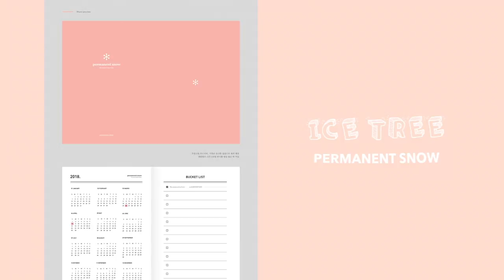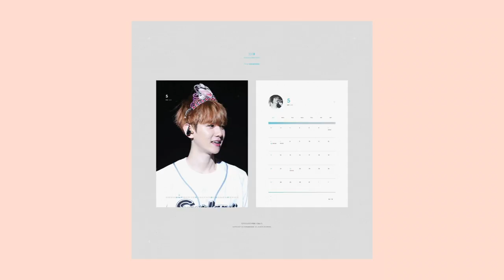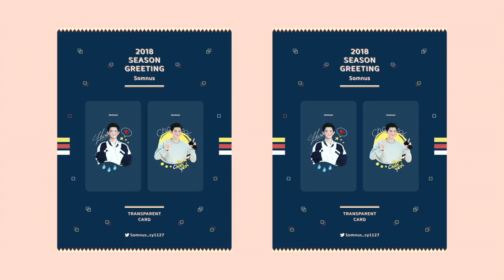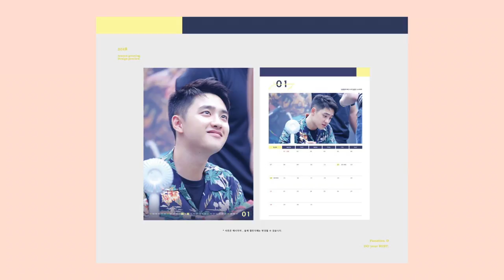💖 EXO Fansite 2018 Season Greeting Sets 💖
After my 2017 Fansite Season Greeting recommendation video, a bunch of you requested for a 2018 version! Fansites usually start preorders in September or October, so there are quite a few sets announced already.

I tried to include in this video everything I’ve come across so far. However, a lot of other fansites haven’t released notices yet, so I’m sure there’ll be many more to come.

❄️  X I U M I N  ❄️

💧 S U H O  💧

💊  Y I X I N G  💊

I can’t find any at the moment ㅠㅠ

✨  B A E K H Y U N  ✨

⚡️  C H E N  ⚡️

Mon Ami Chen “Butterfly Dreams” Calendar + Diary + Photo Blanket

🔥  C H A N Y E O L  🔥

💪🏻  D . O .  💪🏻

Do Your Best “Fanatico. D” Calendar + Screening DVD

🚪  K A I  🚪

Do Your Best “Fanatico. K” Calendar + Screening DVD

💨  S E H U N  💨

🎥  Photos from respective fansites
🎬  Final Cut Pro

🍒  I N S T A G R A M : sekaiseu
🍊  T W I T T E R : sekaiseu94